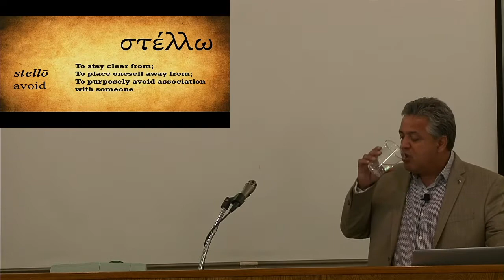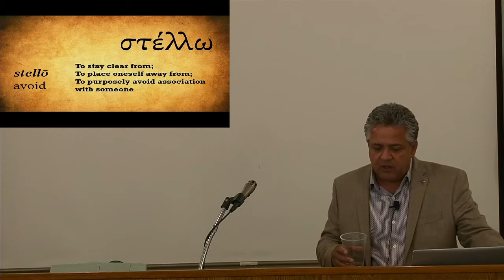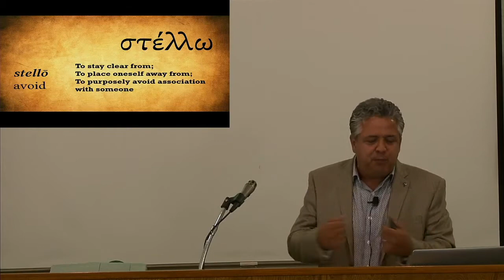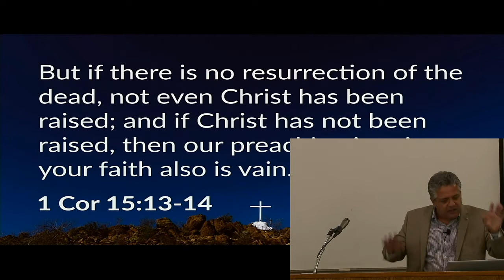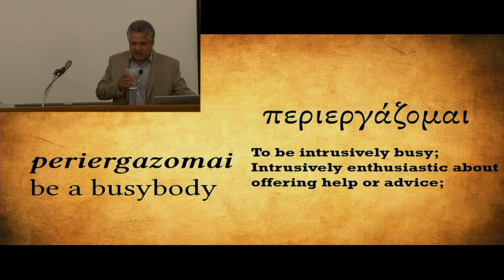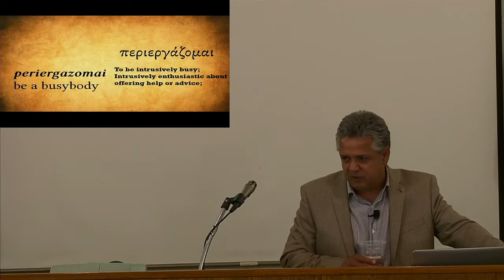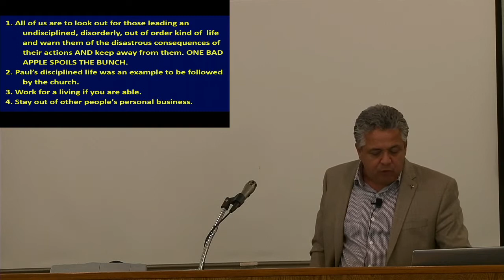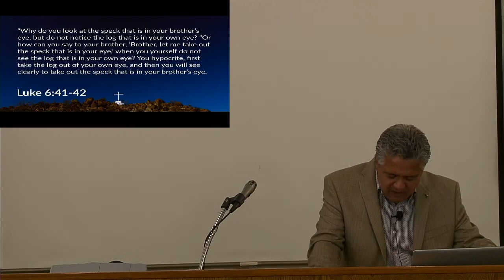7/5/2020 11:00AM Service 2 Thess 3:6-12 Don't work, don't eat conclusion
In this message Pastor Rick King of Gulf Coast Bible Church teaches the conclusion to the commands Paul gave the Thessalonians concerning members of their church that refused to work. He commanded the church to separate from these non-working busybodies. He command the non-working busybodies to get jobs and start paying their own way in life.

Gulfcoastbiblechurch.net

If you'd like to give to our church you can do so at the following Paypal